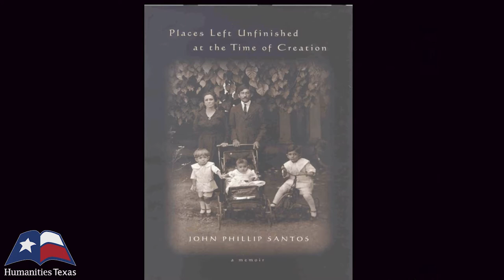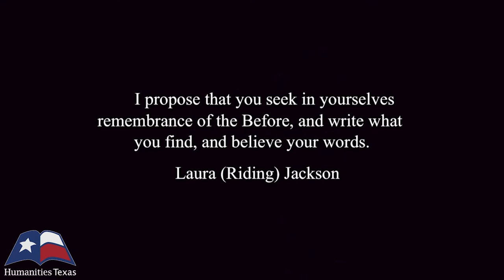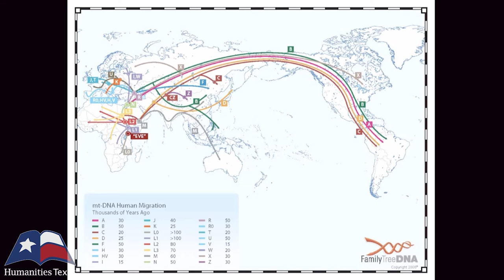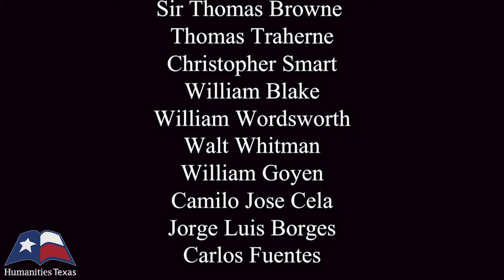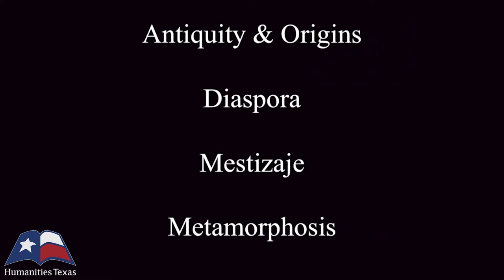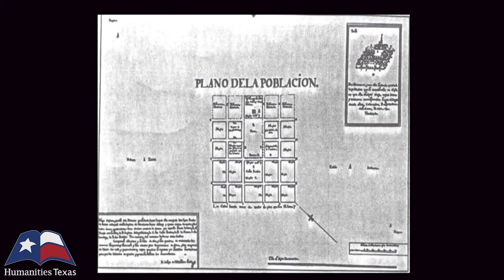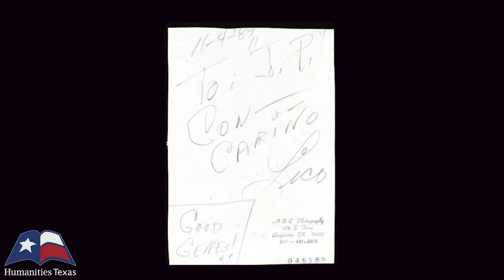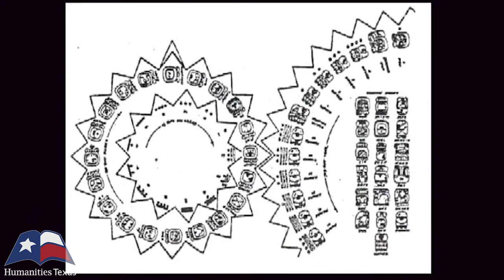John Phillip Santos, "The Ancestral Journey to Now," (Austin, October 2015)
John Phillip Santos of The University of Texas at San Antonio delivers a lecture on reading and writing memoir on October 29, 2015, at the Byrne-Reed House in Austin. To learn more about Humanities Texas education programs, visit us